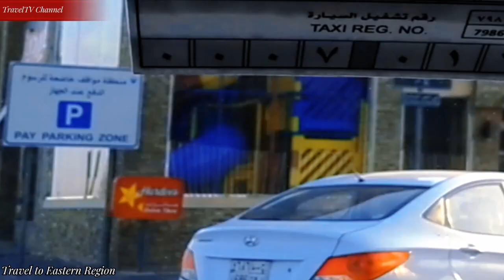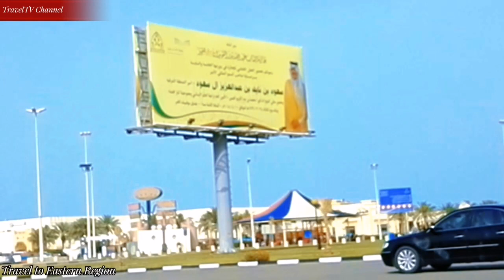TRAVEL FROM RIYADH TO EASTERN REGION SAUDI ARABIA TravelTV Channel (Vlog#330)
Hi welcome to my TravelTV Channel.
This video shared with us that we are visiting the Half Moon Beach roads straightly to Al Khobar which is the very lovely place as you can see the beautiful roads and design. Then we are heading to Jubail City, which is very peaceful place, mostly in Royal Commision area and after that time of refreshing.

Then again, after that long day rounding and enjoyment, we are travel again going back to Riyadh. After a long way of driving along the roads. My cat Lily is waiting for me and the bird on the window veranda. Thank you, guys, for watching this video, I hope that you enjoy and familiar to those places somehow in Saudi Arabia. Thank you so much for spending your time for watching.